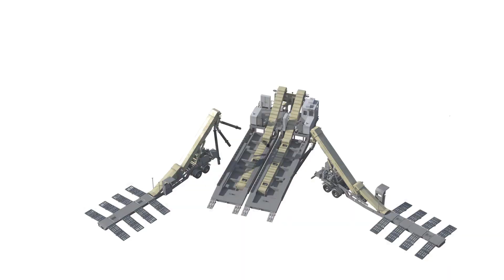SandBank™ Proppant Silo System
We’re taking on-site sand storage to a new level with the SandBank™ proppant silo system. Hydraulic fracturing jobs require millions of pounds of proppant, and storage of this material remains an issue. Our new SandBank system—a mobile, bulk storage solution—is the answer. Six storage silos have 400,000 lb of storage capacity each, a drive-over conveyor belt eliminates the need for pneumatic proppant transports, and a bucket elevator system loads up to 550 tons/hr when utilized in a six-pack configuration.